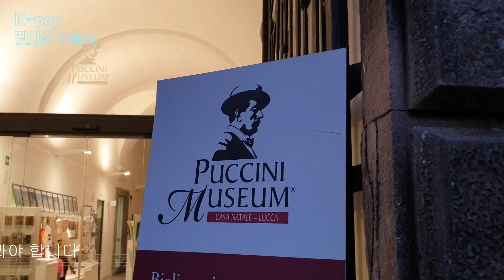K-pop 동백아가씨(이미자), 옛사랑(이문세) 루카 Giacomo Puccini푸치니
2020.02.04. 이탈리아 음악도시 루카 방문; 이탈리아 옛 도시 루카Lucca는 음악도시로 유명합니다. 무엇보다도 자코모 푸치니(1858~1924)와 루이지 보케리니(1743~1805)가 태어난 곳. 푸치니는 라 보엠, 나비부인, 토스카, 투란도트 등 세계적인 오페라 작곡가이고, 보케리니 역시 뛰어난 작곡가이자 첼로 연주자로 명성이 높습니다. 특히 그의 첼로 소나타, 첼로 협주곡 등은 잘 알려져 있습니다. 두 음악가의 존재만으로도 루카는 음악의 성지로 손색이 없습니다. 루카는 음악을 좇아 이탈리아로 떠나는 여행자에게 빼놓을 수 없는 장소입니다.
푸치니의 작품들은 ‘푸치니 페스티벌’이란 이름으로 세계 오페라 공연무대에서 언제나 볼 수 있습니다.  그의 영향을 받은 여타 문화예술 장르도 허다합니다. 베트남 전쟁이 배경인 뮤지컬 미스 사이공(1989)은 미군 병사와 베트남 여인의 애절한 사랑을 노래한 것, 현대판 나비부인입니다. 렌트Rent(1996)는 라 보엠을 모티브로 한 록 뮤지컬, 영화 M.버터플라이(1993), 미국의 TV드라마 프렌즈Friends에서 빅뱅이론에 이르기까지 푸치니의 상상력은 끝없이 이어지고 있습니다.

* 세계의 유명장소, 기념관, 대학, 기억의 장소들을 탐방하면서, 역사와 추억을 기록하는 색소포니스트입니다. 색소폰의 자유로운 즉흥연주, 재미있는 스토리를 공유합니다. 국내외 음악가, 가수, 명곡들의 고장을 찾고 현장의 분위기를 공유합니다. 색소폰 선율과 자연음(사람소리, 거리소음, 바람, 동물, 비, 파도...)의 하모니를 신뢰하면서 무반주, LiveTone을 추구합니다.
I am a saxophonist who records history and memories while visiting famous places, memorials, universities, and memory places around the world. I want to share a fun story, free improvisation of saxophone with you. I find the hometown of musicians, singers, and masterpieces at home and abroad and share the atmosphere of the field. I pursue liveTone without music, trusting the harmony of saxophone melodies and natural sounds (people's sounds, street noises, wind, animals, rain, waves...).
我是探访世界著名场所、纪念馆、大学、记忆场所，记录历史和回忆的萨克斯管演奏家。 我想和你分享萨克斯管的自由即兴演奏和有趣的故事。 我寻找国内外音乐家、歌手、名曲的故障，分享现场的气氛。 我信赖萨克斯管旋律和自然音(人声、街头噪音、风、动物、雨、海浪...)的和声,追求无伴奏、Live Tone。
Soy saxofonista que registra historia y recuerdos, explorando lugares famosos del mundo, monumentos, universidades y recuerdos. Quiero compartir contigo la improvisación libre y divertida historia del saxofón. Busco fallos en músicos, cantantes y obras maestras nacionales e internacionales y comparto la atmósfera del lugar. Busco sin acompañamiento, Livetone, confiando en la armonía de la melodía del saxofón y el sonido natural (sonido de la gente, ruido de la calle, viento, animal, lluvia, olas...).